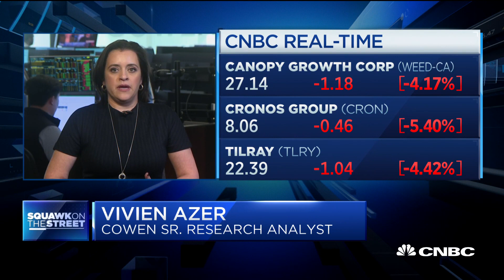Market is braced for Trump response to vaping concerns, says Cowen analyst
Vivien Azer, Cowen senior research analyst, joins "Squawk on the Street" to discuss the Trump administration's response to the string of deaths related to vaping, and how the market is pricing in a ban on vaping products.